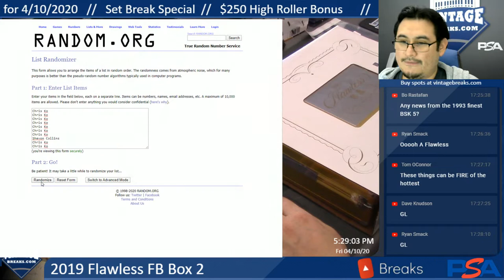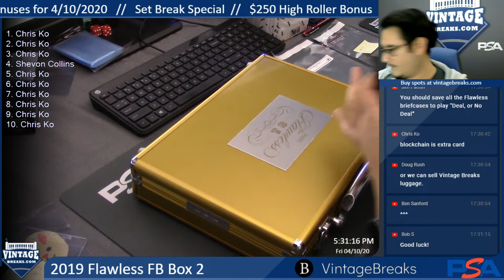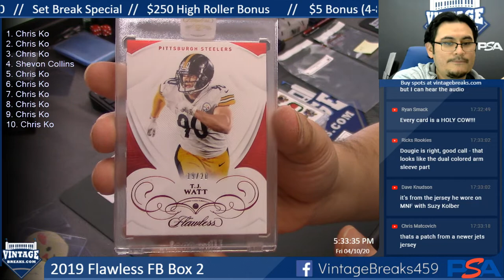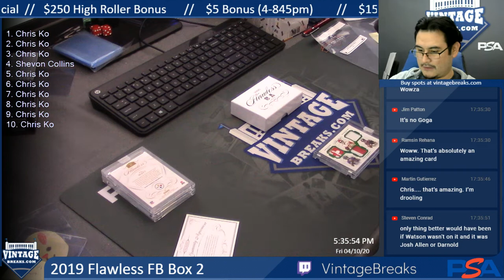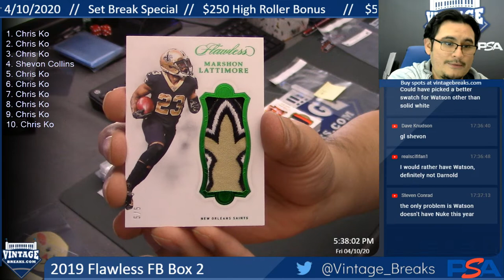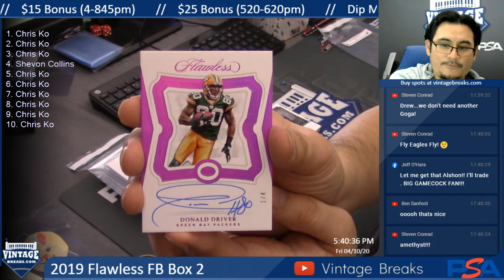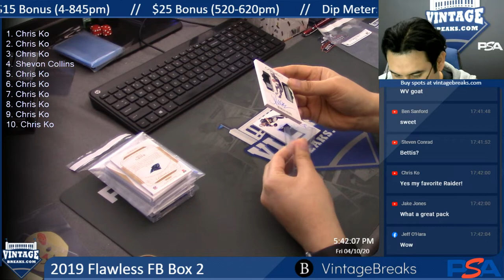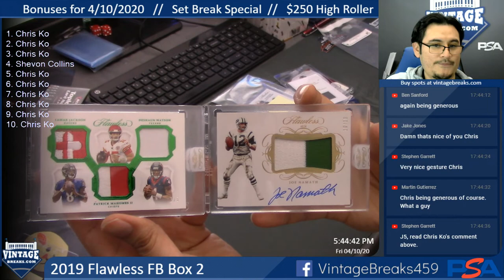4-10-20 2019 Flawless FB Box 2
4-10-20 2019 Flawless FB Box 2.